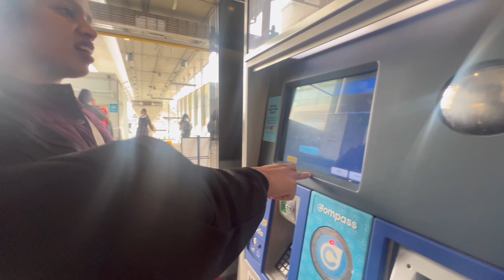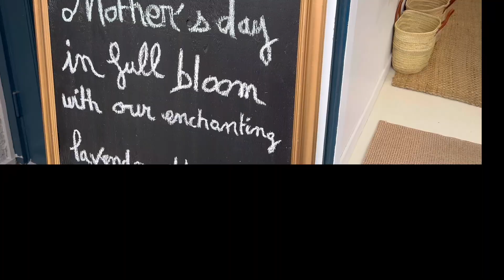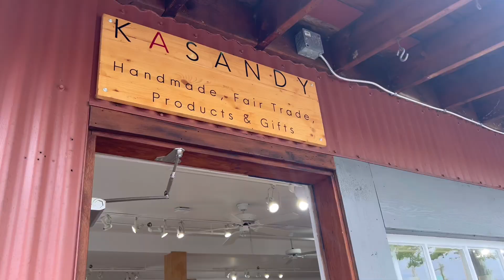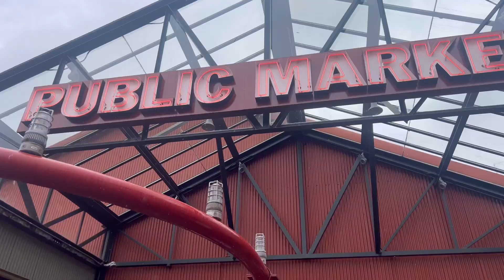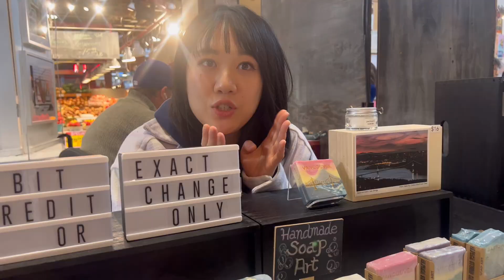A day in Granville Island with friends | Malayalam Canada Vlog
Explore Granville Island, Vancouver,British Columbia